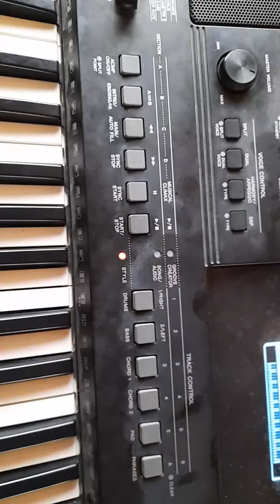New Beginners tutorial on F#